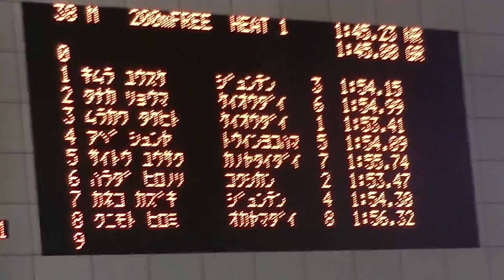インカレ 200m Fr 村川